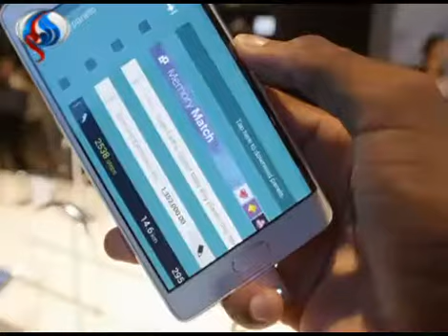هاتف ذكي بشاشة منحنية على كلا جانبيه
سیجنال:تعتزم شركة شيومي الصينية الكشف عن هاتف ذكي يضم شاشة منحنية على كلا جانبيه، وذلك تحت اسم “آرچ
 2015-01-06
قناة العالم الإخبارية